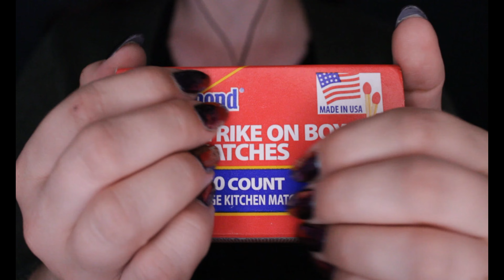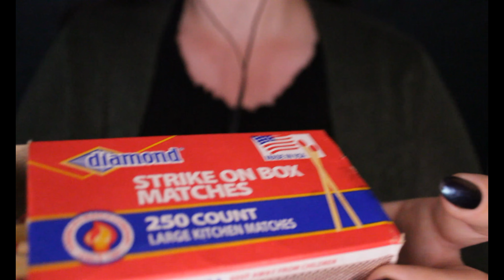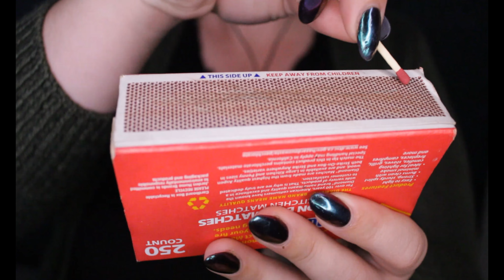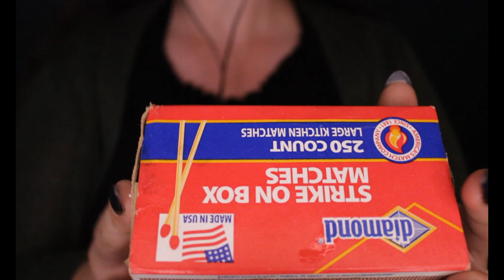ASMR Lighting Matches And Extinguishing Matches (No Talking)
Hello! Today, we are exploring the sounds of matches and matchbox.

Timestamps:
0:00-3:17 Matchbox sounds - tapping, scratching, shaking
3:18-3:52 Rapid match lighting and extinguishing in water
3:53-6:32 Lighting and extinguishing matches - slower, rustling
6:33-7:05 More rapid match lighting and extinguishing in water
7:06-8:22 Lighting/extinguishing two matches
8:23-10:55 Lighting matches and blowing them out - smoke
10:56-12:25 Close-up lighting/dunking
12:26-13:10 Putting away matches - matchbox sounds

The easiest way to help support your favorite creators